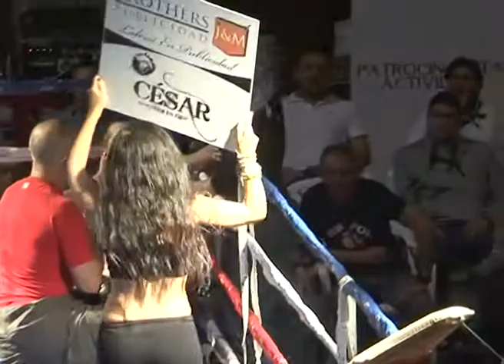TABY VS BOGDAN CHARNY